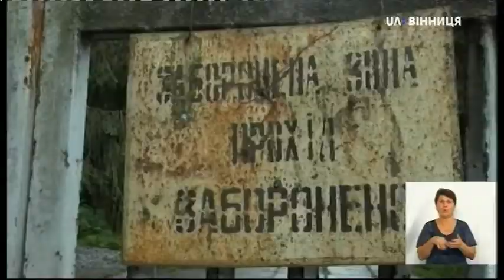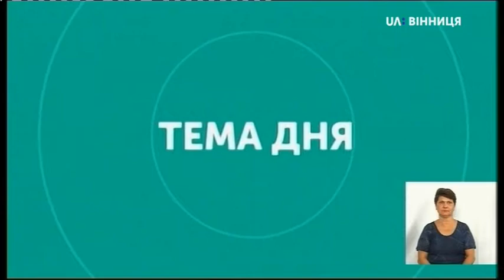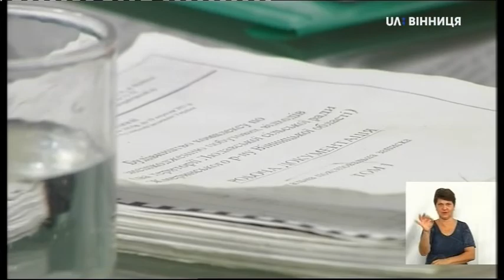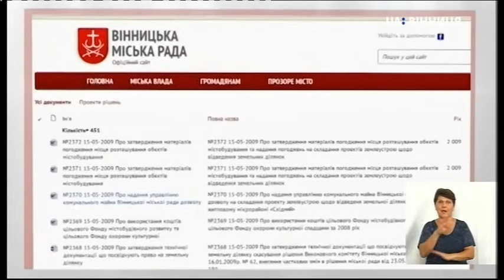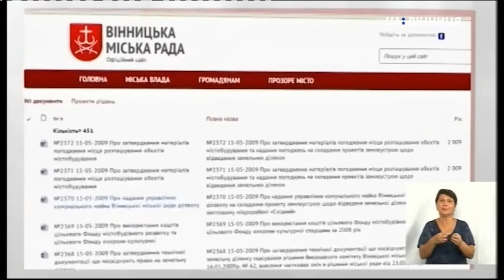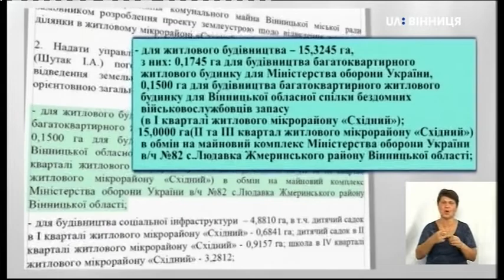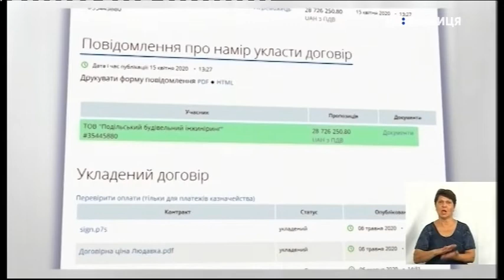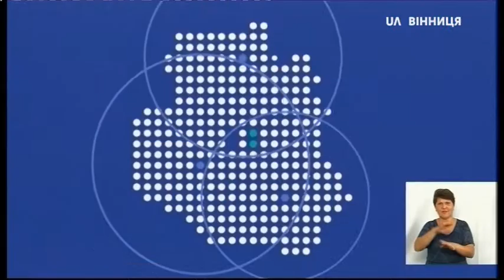Тема дня. Протест проти будівництва сміттєвого комплексу в Жмеринському районі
Тема: Протест проти будівництва сміттєвого комплексу в Жмеринському районі.

Гості: Андрій Войтюк – представник ініціативної групи, Юрій Дубовий – начальник Державної екологічної інспекції України у Вінницькій області.

У суботу 4 липня жителі 10 сіл Жмеринського району вийшли на протест. Акція, в якій взяли участь біля сотні осіб, розпочался о 10-й  ранку і тривала годину. До її проведення мешканців громад району спонукало розпочате Вінницькою міською радою будівництво сміттєвого комплексу у Людавському лісі на території колишньої військової частини. Питання триває з 2009. Учасники пікету не хочуть смітєкомплексу по сусідству з причин загрози для довкілля і власного здоров’я. Стверджують: будівництво об’єкту відбувається без дозволу екологів і обговорення в місцевих громадах; насправді, будують не сміттєпереробний завод, а - сміттєзвалище, яке може стати екологічною катастрофою. Загальна площа будівництва в лісі 148 гектарів. У власність Вінницької міської ради територія колишніх військових складів потрапила під час обміну з військовими: вони отримали квартири в Вінниці, а міська рада – землю. У департаменті комунального господарства та благоустрою Вінницької міськради, який замовив тендер на будівництво комплексу на території Людавської сільської ради, кажуть, що це має бути міжрегіональний проєкт із введенням в експлуатацію сміттєпереробного заводу, де знешкоджуватимуть побутові відходи жителі всіх найближчих громад. На даний час будівництво сміттєкомплексу призупинено.